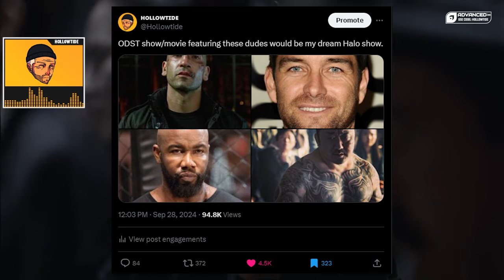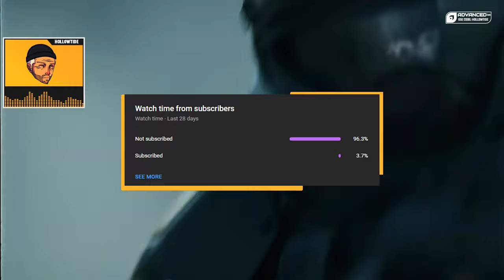The Halo Show We DESERVE | Christopher Nolan Directs It?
After numerous "rumors" about the Halo TV show potentially being revived after Paramount canceled it, the Halo community is left with more questions than ever... Could Christopher Nolan direct a new Halo TV series? What about Neil Blomkamp? How would it differ from the games? Would it Spartan focused or about ODSTs?